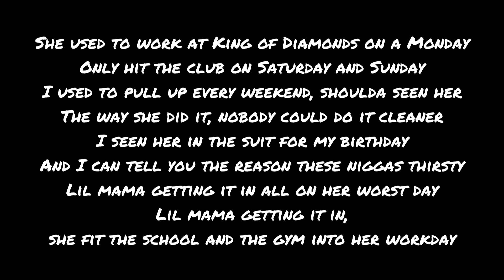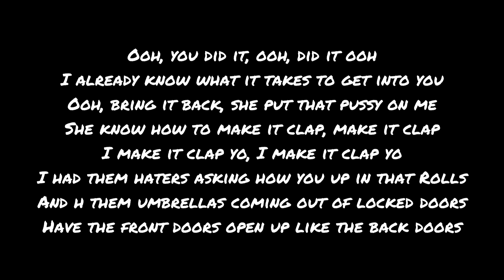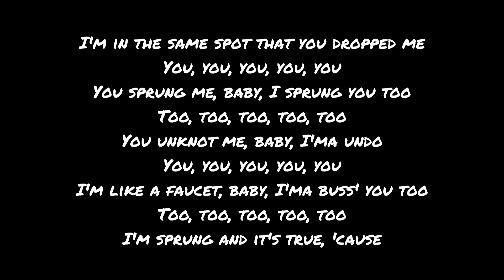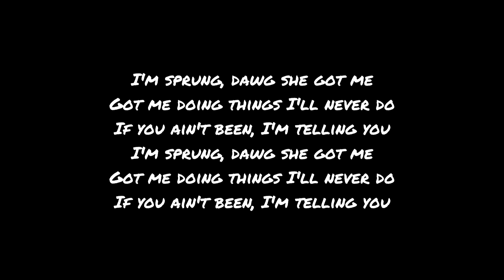Jerry Sprunger - Tory Lanez ft. T Pain (Lyrics)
EscapeTracks - Let your mind escape.